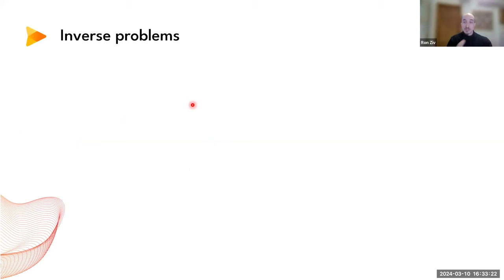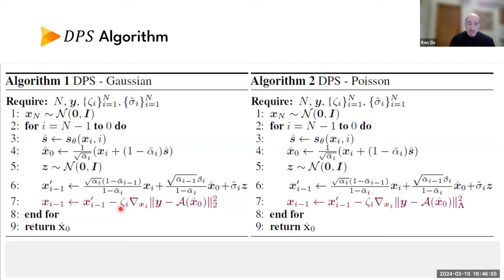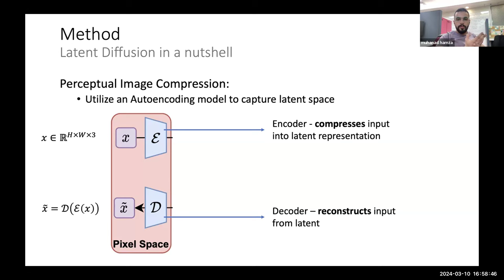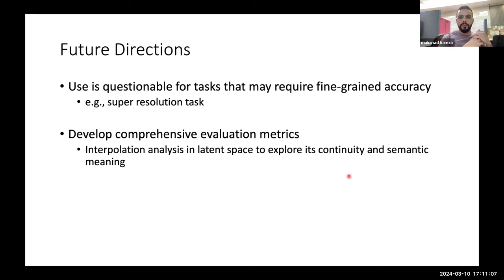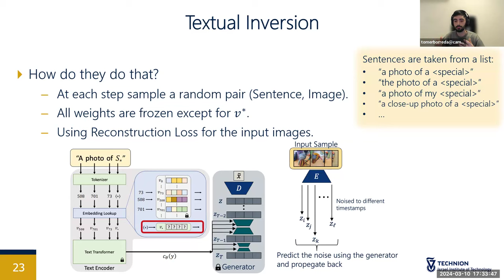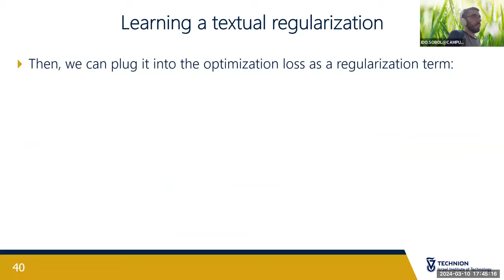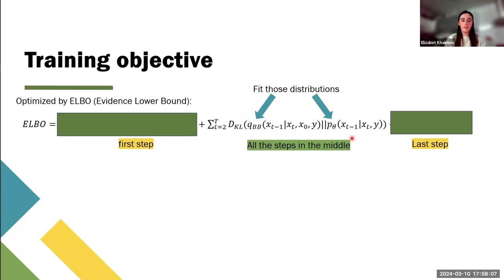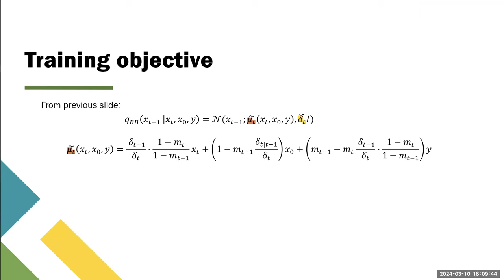Meeting No 9 - Students Lectures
This is the 9th meeting in this course on generative AI and diffusion models. In in we have 4 students' presentations on their projects:

1. Diffusion Posterior Sampling for General Noisy Inverse Problems
2. High-Resolution Image Synthesis with Latent Diffusion Models
3. An Image is Worth One Word
4. BBDM: Image-2-Image Translation with Brownian Bridge Diffusion Models